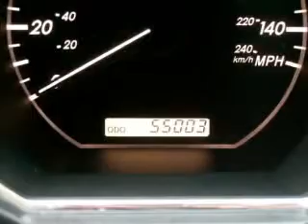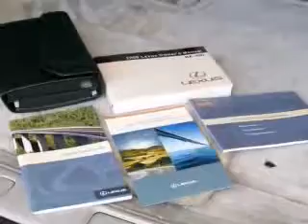2006 Lexus RX 330 - Tampa Bay Used Cars - 33511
- Come Test Drive This Carfax Certified 2006 Volvo RX 330 Located in the Tampa Bay Area @ Tampa Bay Auto Network 429 East Brandon Blvd Brandon, FL 33511.